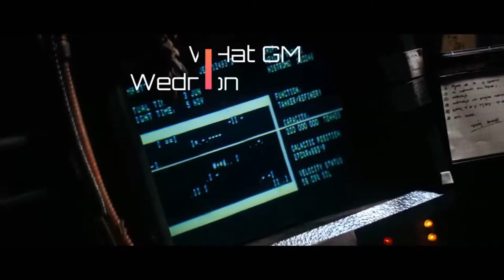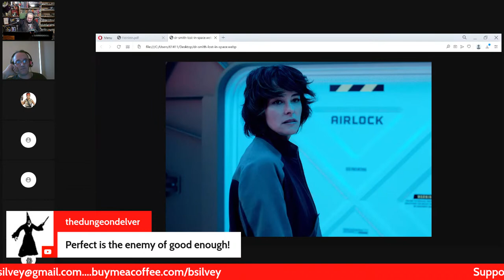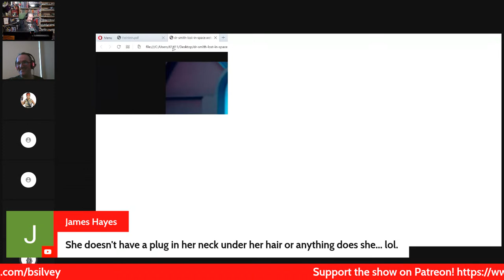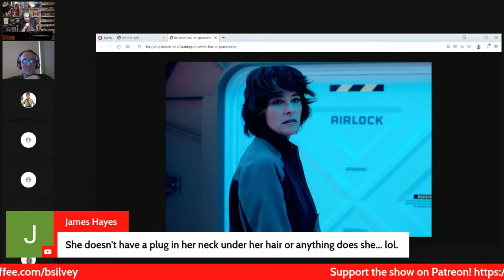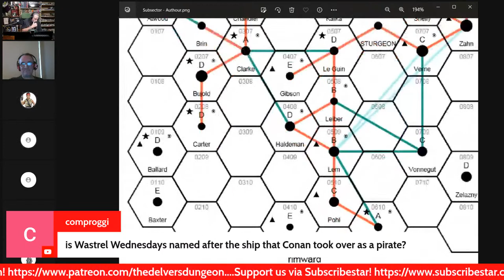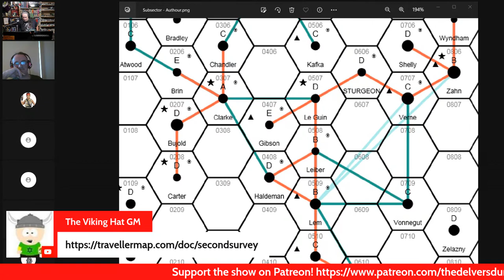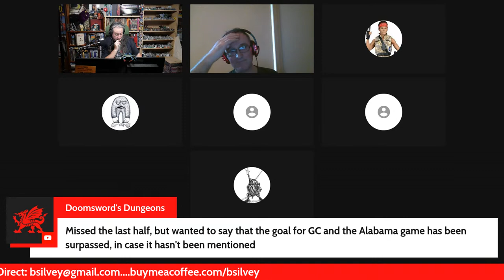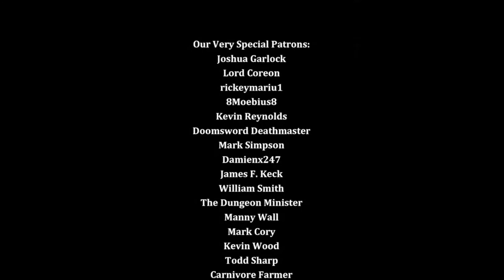Wastrel Wednesdays - Let's play Classic Traveller!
The Void - Episode 3.02 - Betrayal
After surviving the attempted boarding by AI battle armour-clad Josephites, the crew's Girl Scouts launched a counter-boarding of the Hamburg and shut down its reactor. But with half their own crew severely wounded, and tethered 500m apart, are they out of the Void yet?